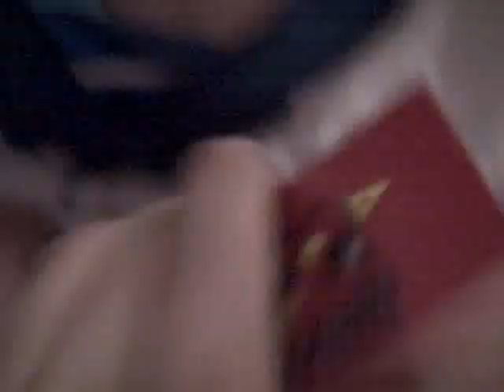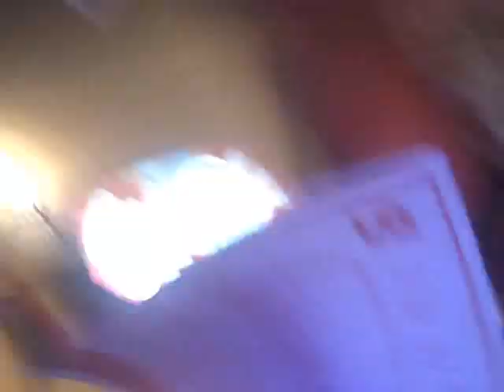SR's Laser Tag Adventure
Shattering Reality went on a magical adventure to Laser Quest!